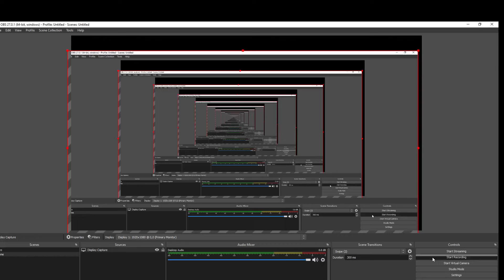AM PRO AT ARSENALLLLL